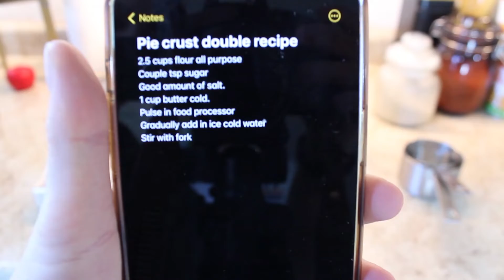Thanksgiving pre-prep!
Hi! My name is Amanda. I live in zone 6 in southwestern Ohio. This is my second year of intentionally growing my own food to preserve. Although I am still learning, I hope that you will join me and we can learn together!
I am getting ready for Thanksgiving! Every year I am designated the pie person. So this year I am making homemade crusts!

Pie Crusts double recipe:
2.5 cups all purpose flour
couple tsp sugar
healthy pinch of salt
combine
add in 1 cup cold, cubed butter
pulse with flour mixture until butter is in about pea sizes.
gradually add water (amount will vary) until you can form a ball with mixture but it can be easily broken apart.

I hope you have a wonderful holiday season!